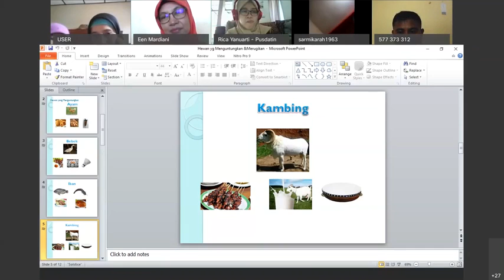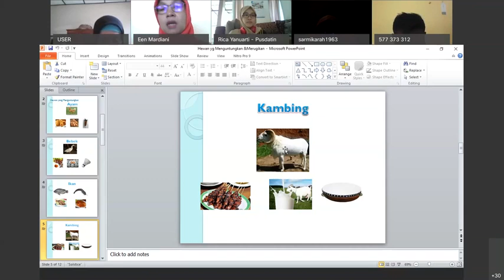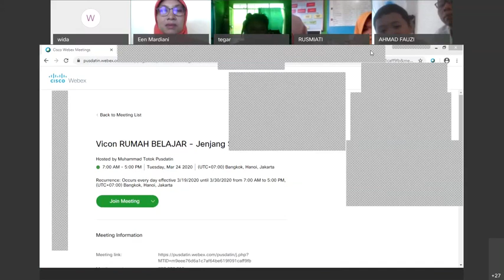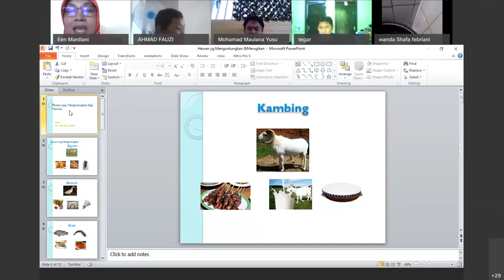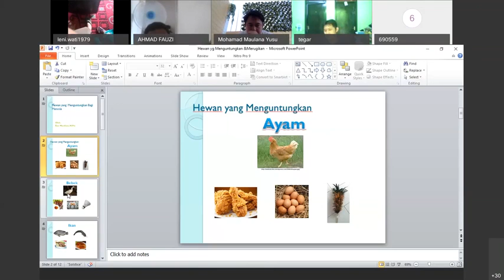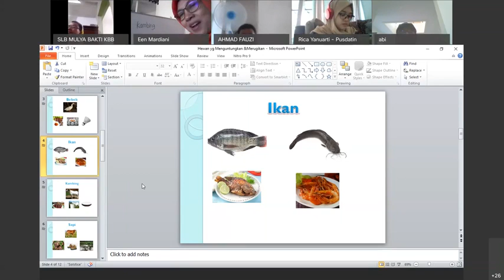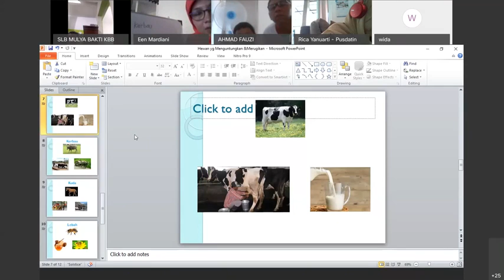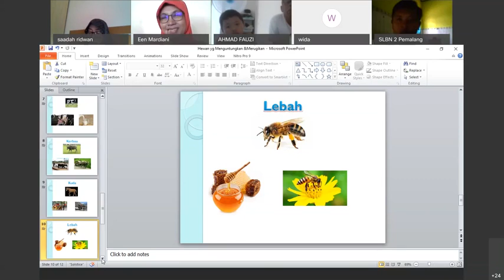SLB Tuna Rungu - Tematik oleh Ibu Een Mardiani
Halo, Sahabat Rumah Belajar, untuk mendampingi kalian yang sedang belajar di rumah, yuk simak video Belajar Bersama Ibu Een Mardiani dari SLB Taruna Mandiri Kabupaten Kuningan, dengan materi Tematik untuk SDLB Tuna Grahita.